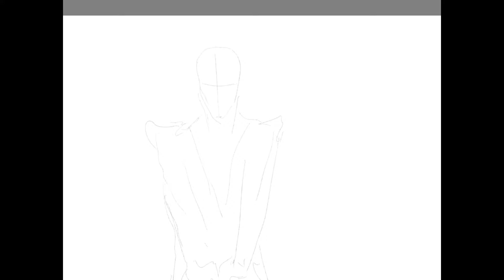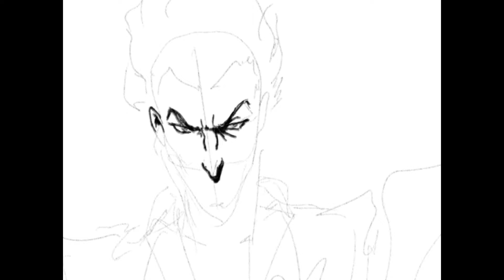Drawing the joker how to draw comics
The clown prince of crime, the joker in front of his graffiti, drawing a digital comic